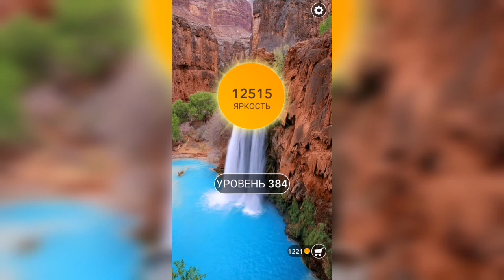Word / Слово Крест: Поиск русского кроссворда / Уровень 384